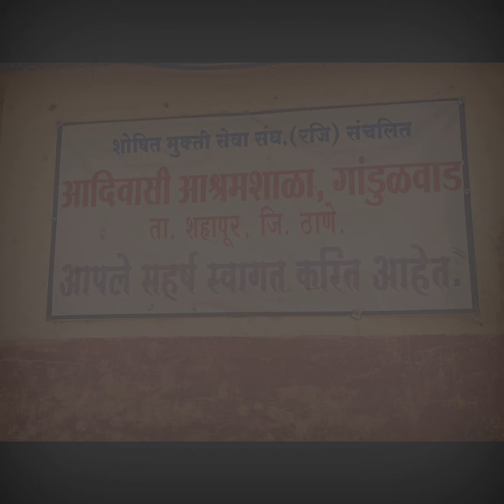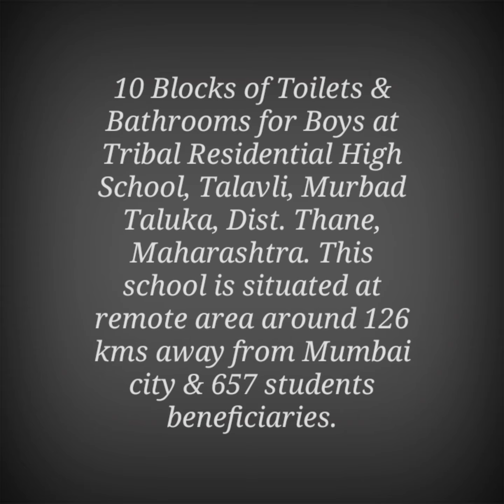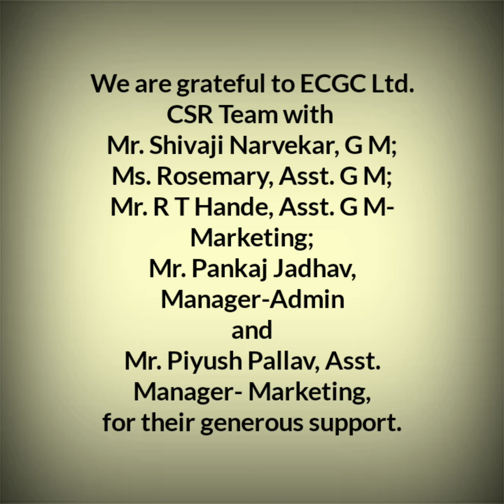SUADHA NGO || CSR Initiative by ECGC Ltd. 2019-20 || Swachh Bharat Mission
CSR initiative by ECGC Ltd and Inauguration of 3 hygiene & sanitation projects took place in tribal area residential schools.
In the FY 2019-20 the company adopted three Tribal schools in remote areas.
The first event took place at Gandulwad Residential High School, Shahapur Taluka, Thane District, Maharashtra where 20 blocks of Toilets and Bathrooms were inaugurated by the Ecgc Ltd company officials. This school is situated in a remote area around 137 kms away from Mumbai and accommodates around 450 student beneficiaries.
The second event took place at Talavali Residential High School, Murbad Taluka, Thane District, Maharashtra where 10 blocks of Toilets and Bathrooms were inaugurated by the company officials. This school is situated in a remote area around 127 kms away from Mumbai and contains around 657 student beneficiaries.
The third event took place at Valvanda Adivasi High School, Jawahar Taluka, Thane District, Maharashtra. Here 4 blocks of Toilets and Bathrooms were inaugurated. This school is situated in a remote area around 142 kms away from Mumbai and contains around 265 student beneficiaries.

SUADHA NGO and all the three school officials and staffs are much grateful to ECGC Ltd. for their generous support towards this projects and making it a success. Thank You!